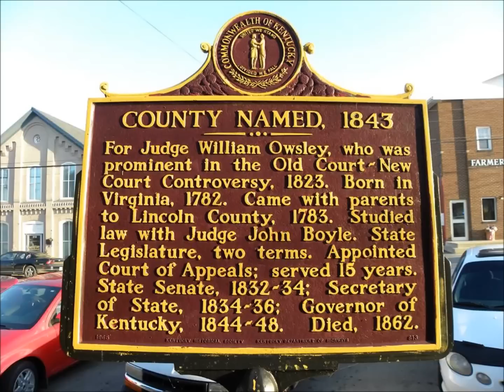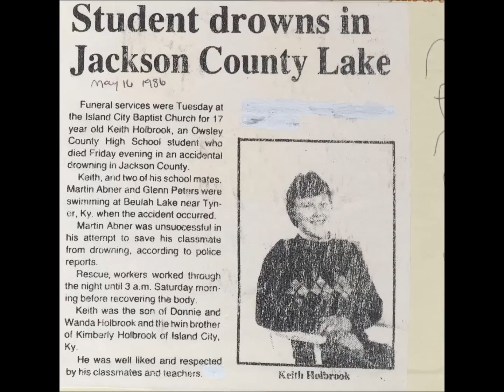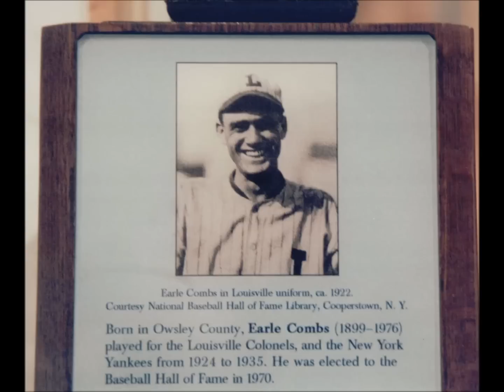Booneville Kentucky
A little town in the backwoods of Kentucky called Booneville